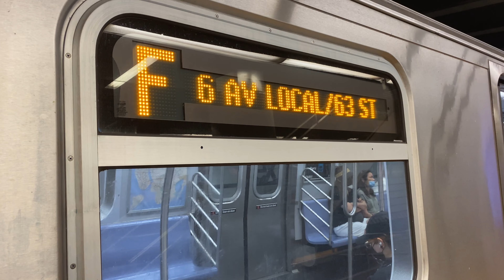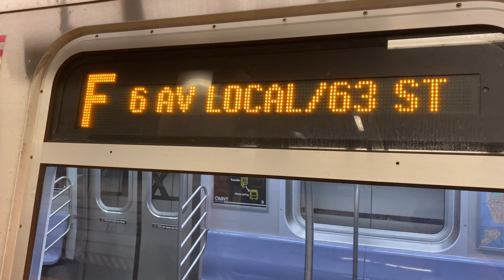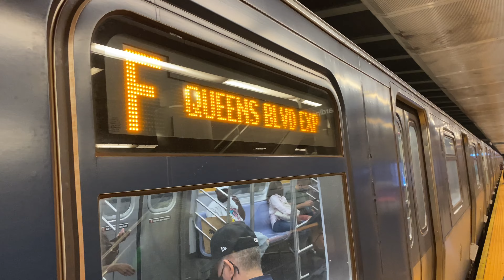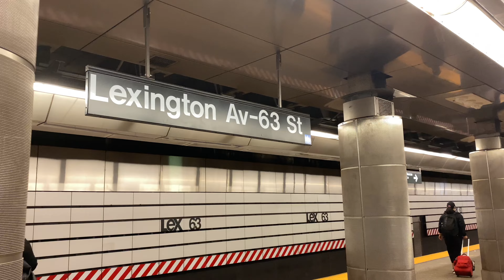R46/R160 Queens F And Uptown Q,W Trains At Lexington Avenue 63rd Street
Service Today:
F: 6th Avenue Local, Queens Blvd Express and Culver Local. Via 63rd Street. Jamaica 179th Street, Queens to Coney Island, Brooklyn.
Q: Broadway Express and Brighton Local. Via Manhattan Bridge. 96th Street 2nd Avenue, Manhattan to Coney Island, Brooklyn.
W: Broadway Local. 96th Street 2nd Avenue, Manhattan to Whitehall Street, Manhattan.

Because Of Track Replacement, W trains were replaced by N trains between 57th Street 7th Avenue and Astoria Ditmars Blvd.
W trains ran every 20 minutes.
W trains ran between Whitehall Street and 57th Street 7th Avenue and via the Q to/from 96th Street 2nd Avenue.
Transfer between N and W trains at 57th Street 7th Avenue (Across the platform)
Travel Tip:
R train service is also available at 5th Avenue 59th Street and Lexington Avenue 59th Street. Transfer between R and W trains at 57th Street 7th Avenue.